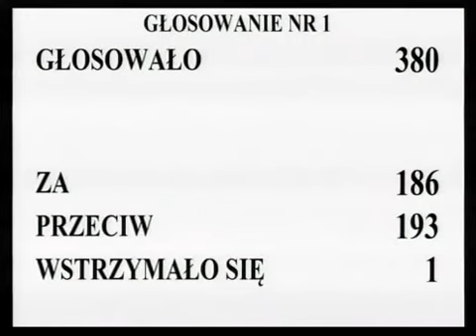[7/186] Ewa Kopacz: Kto z pań i panów posłów jest za ogłoszeniem przerwy i zwołaniem Konwen...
Posiedzenie Sejmu nr 5
11 stycznia 2012 r. 14:14:31
Marszałek Ewa Kopacz:

Kto z pań i panów posłów jest za ogłoszeniem przerwy i zwołaniem Konwentu Seniorów, proszę nacisnąć przycisk.  Kto jest przeciw?  Kto się wstrzymał?  W głosowaniu wzięło udział 380 posłów.  Za oddano 186 głosów, przeciw -- 193, 1 osoba wstrzymała się od głosu.